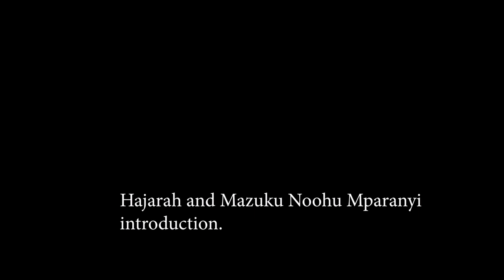HAJARAH INTRODUCE'S MPARANYI SHOTS BY SHANIC PHOTOGRAPHY